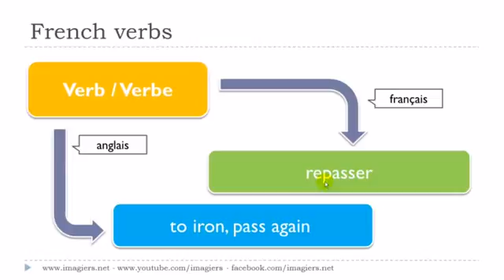Franska lektion Le verbe # repasser